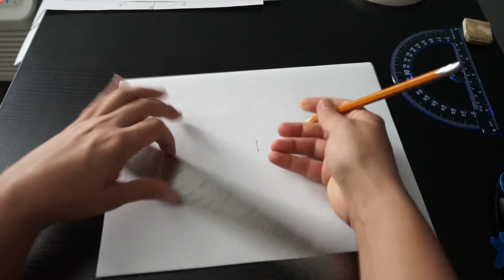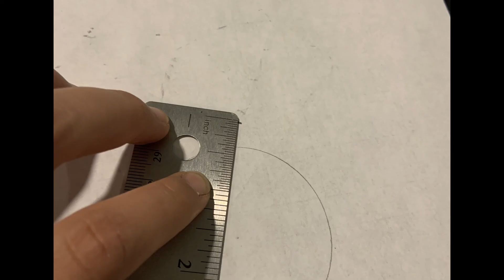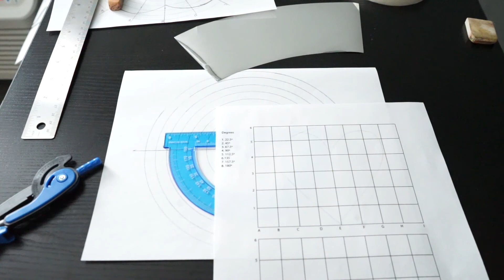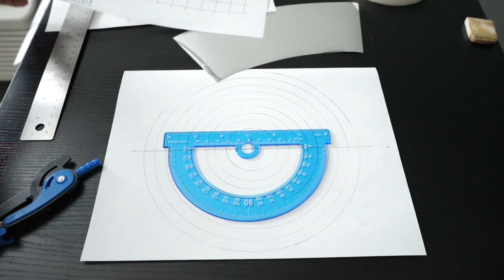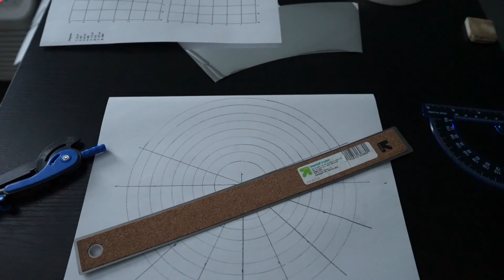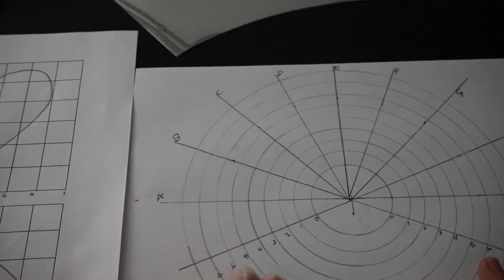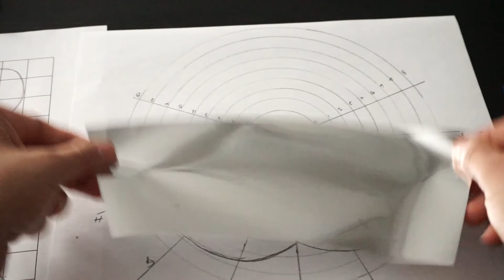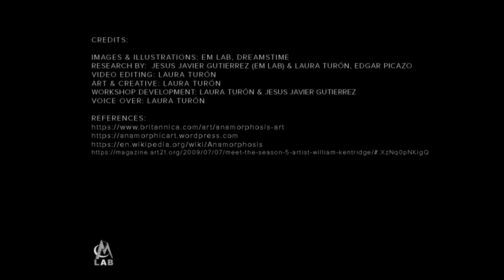Anamorphic Drawing Workshop by Laura Turón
Learn to create an anamorphic grid with artist Laura Turón and to make your own reflective drawing- a type of technique called mirror anamorphosis.

Supplies needed for this workshop:
• Foil Mirrors
• Printed grid template (find it at epma.art on our virtual art workshops
         page)
• Compass
• Protractor
• Regular letter size paper sheet (blank)
• Pencil
• Eraser
• Black marker to define the outline of the drawing
• Color pencils or crayons (optional)
• Ruler
• Tape